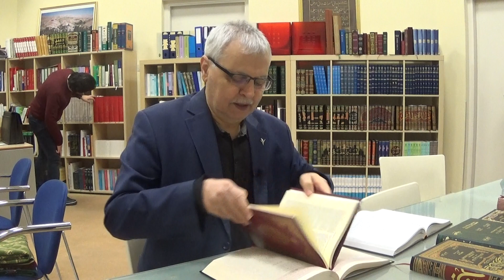Prof. Dr. Ahmet Akgündüz - Medarik Tefsiri 0371. Ders